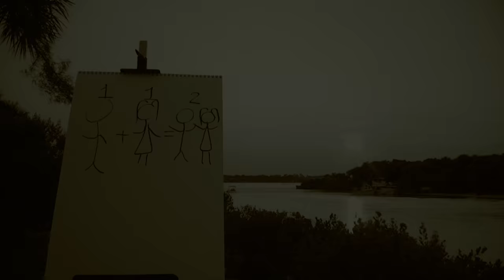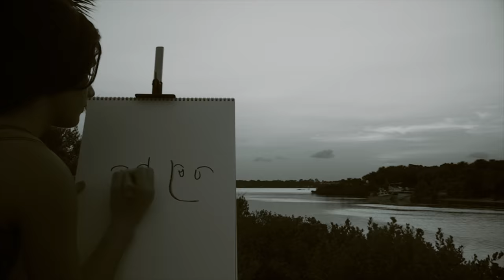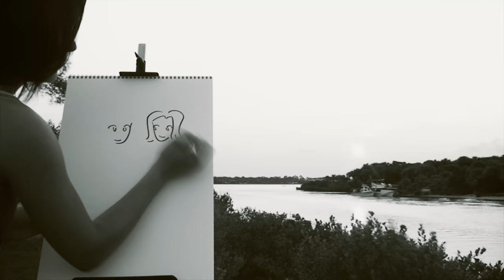Obsession by Sloppy Shades (Bones Album Version)